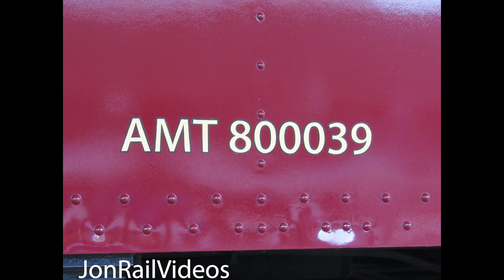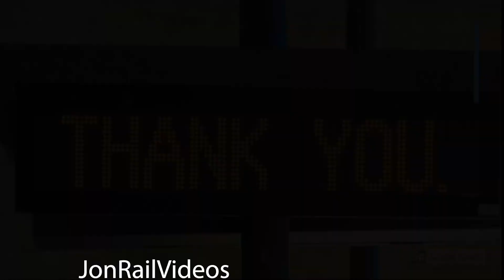6/7/21 Pre: 100 Year old Private railcar Cyrus K. Holliday comes back to Los Angeles, CA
The railcar Cyrus K. Holliday-celebrating its' 100 Year Anniversary- made another trip back up to Los Angeles, CA recently on the tail end of Amtrak Pacific Surfliner 767 from San Diego to Los Angeles, CA. Once the train arrived, one of Amtrak's switch units came up to collect the private railcar with this unit being Amtrak's P32-BWH/Dash-8 510. Once it was collected, the AMTK 510 then ran long hood forward back to the yard.